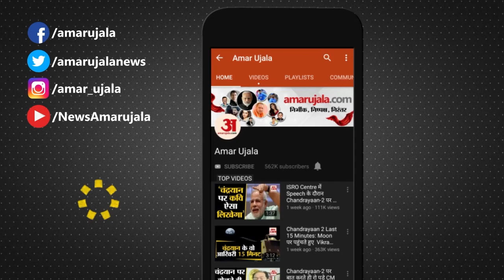Punjab National Bank: PNB account holders 1 फरवरी से इन ATM से नहीं निकाल पाएंगे Money, जानिए क्यों?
इस साल Digital लेनदेन के चार गुना तक बढ़ने की उम्मीद है। देश के दूसरे सबसे बड़े सरकारी बैंक Punjab National Bank ने खाताधारकों को धोखाधड़ी से बचाने के लिए बड़ा कदम उठाया है। फरवरी 2021 से PNB ग्राहक Non-EMV ATM मशीनों से लेनदेन नहीं कर पाएंगे। यानी आप Non-EMV ATM  मशीनों से cash की निकासी नहीं कर पाएंगे।